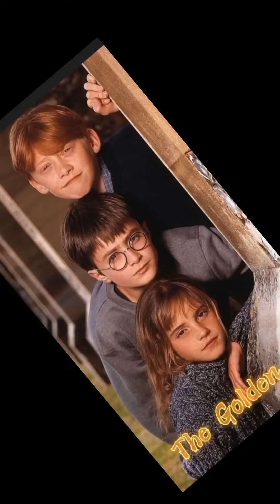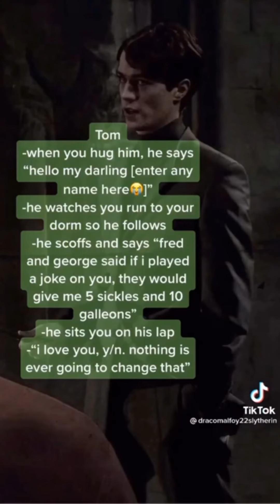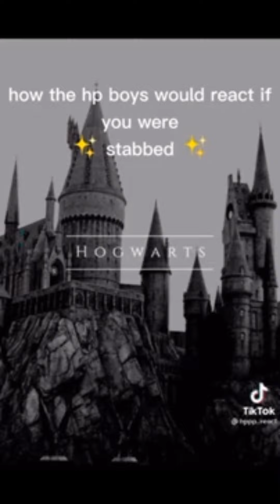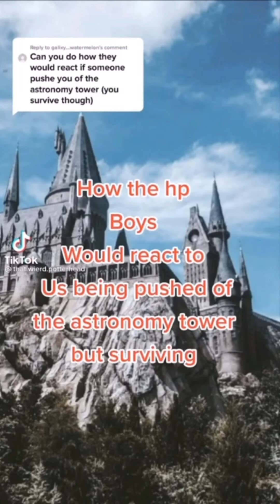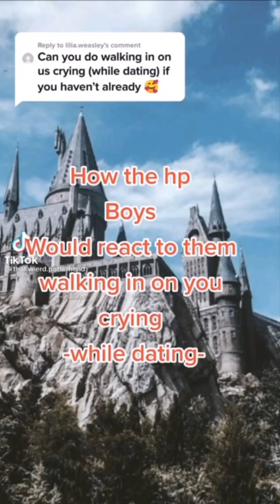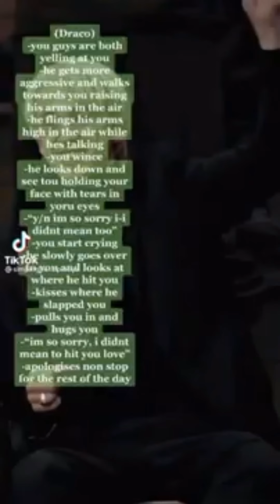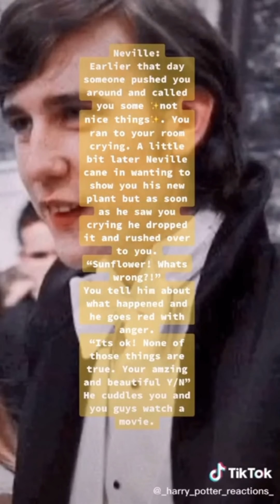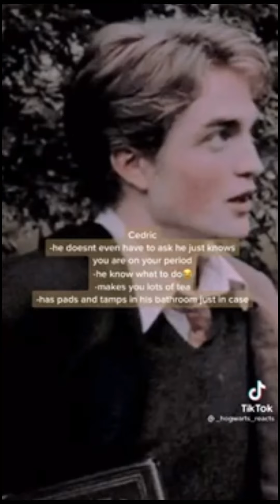How HP boys would react when.. (sad series part 3)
Hope you enjoyed! have a good night/day/afrernoon and stay safe little stars! ^^